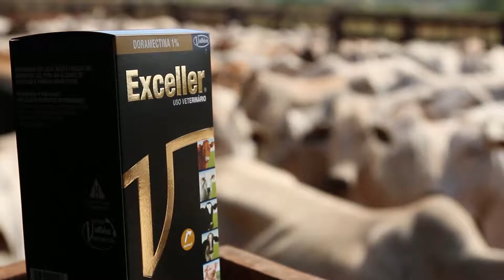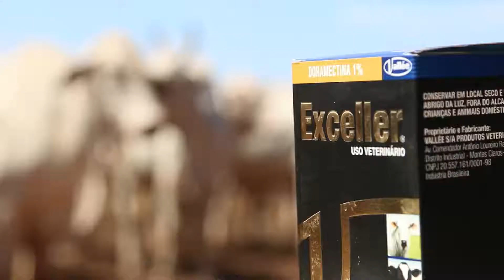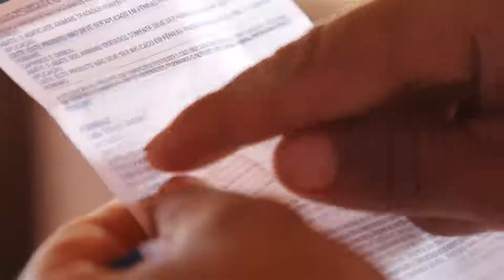Especial Exceller: Um endectocida eficaz no controle dos parasitas - Parte 1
O Valeu Vallée inicia uma série especial sobre o Exceller,  a doramectina da Vallée, produto que integra a linha de antiparasitários da empresa.  Você vai saber quais os diferenciais deste endectocida, as indicações, como ele deve ser utilizado e muito mais! Nesta edição, vamos explicar no que consiste um endectocida, em quais situações o Exceller é recomendado e dar todos os detalhes  sobre o princípio ativo deste produto: a doramectina, mostrando como ela é obtida e qual seu espectro de ação.